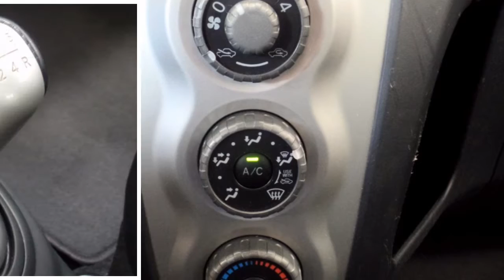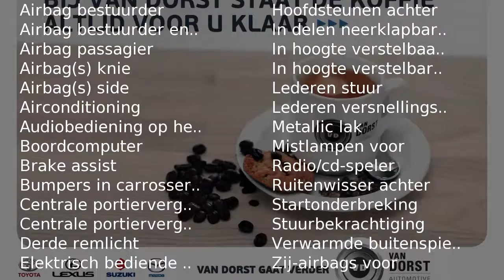Toyota Yaris 5-drs 1.3 Sol Airco, Elektr. ramen, Centr. vergren